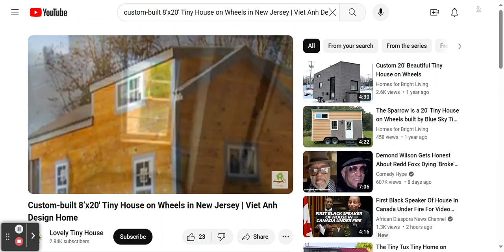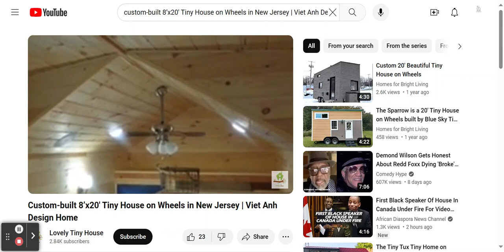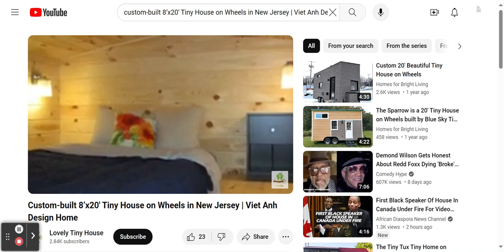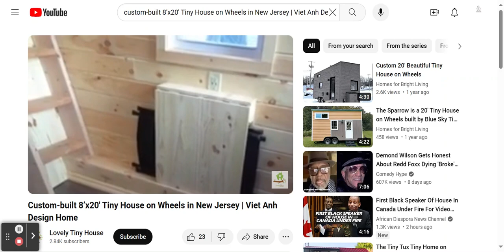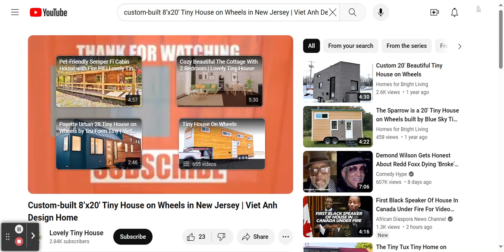Custom-built 8’x20′ Tiny House on Wheels in New Jersey!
This video shows a Custom-Built Tiny House built on a 8′ x 20′ dual axle trailer. This is a custom-built Tiny House with Smart technology features.

This edited video was originally uploaded to the "Lovely tiny house" channel.